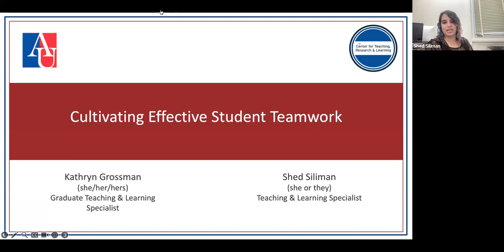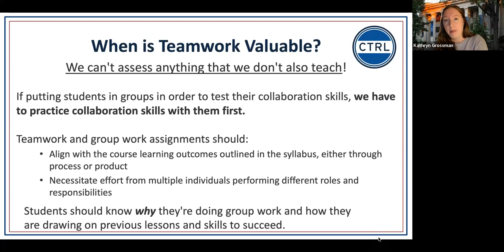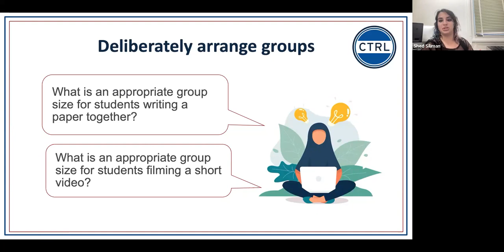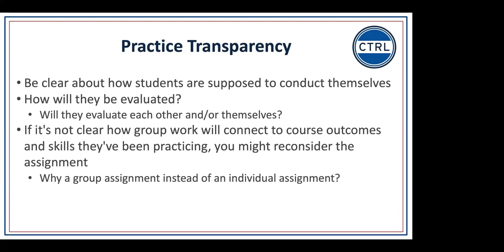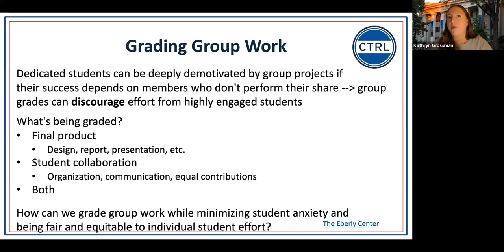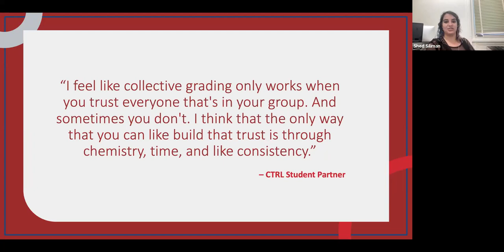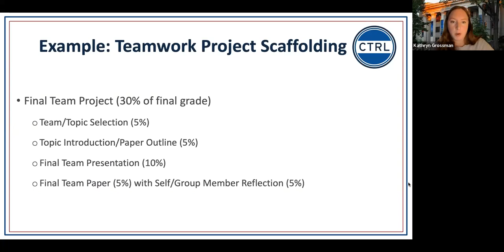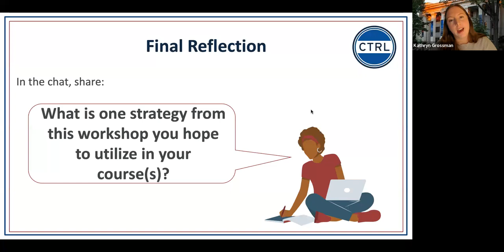Cultivating Effective Student Teamwork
Teamwork is a critical component for student learning and career skill development, but it can be challenging as an instructor to facilitate group projects in the classroom. In this workshop, participants will explore practices that help streamline student teamwork, such as setting reasonable expectations, coordinating schedules, and addressing conflicts and disagreements. This session will equip instructors with the skills and knowledge necessary to create fruitful teamwork environments and make group projects a more enjoyable experience for all!